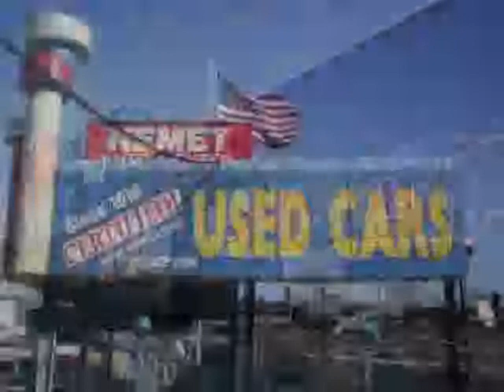used Jeep Compass Queens Brooklyn 2012 located in NYC at Nemet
This used Jeep Compass Queens 2012 is located in NYC and is offered by Nemet and can be compared to any used Jeep Compass Brooklyn: